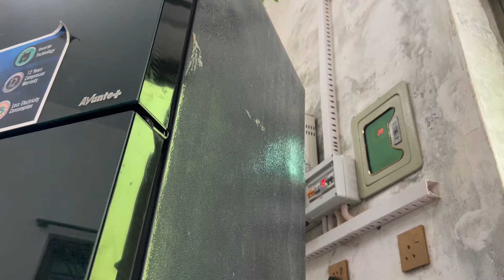New Vlogs 2024 Pakistan 🇵🇰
Village family video
Family vlogs on YouTube
Pakistan village family
Pk family and vlogs
New HDR VIDEO
4K video HD version
LED Size Display

Beautiful village morning view
The best place In the country Pakistani family vlog
Village family video
Pakistan village family
New HDR VIDEO
4K video HD version
LED Size Display

Village family video
Pakistan village family
New HDR VIDEO
4K video HD version
LED Size Display

Village family video
Pakistan village family
New HDR VIDEO
4K video HD version
LED Size Display

Village family video
Pakistan village family
New HDR VIDEO
4K video HD version
LED Size Display

Village family video
Pakistan village family
New HDR VIDEO
4K video HD version
LED Size Display

The best place In the country